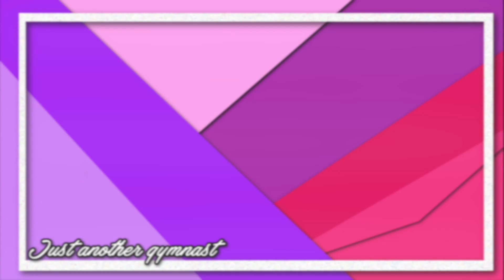The Cheernastics 2: Megan and Ciera Montage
About this no copyright upbeat background music for videos:

Title: Upbeat and Energetic Background Music | "Flaming Energy" | Free Background Music